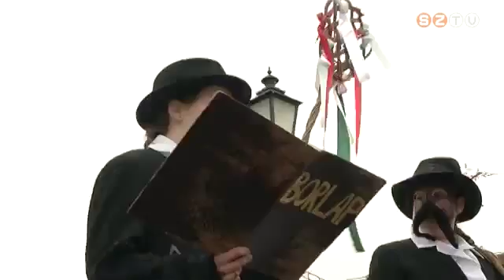Téltemető mulatságot tartottak a Fő téren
Az országban egyedül csak Vas megyére jellemző rönkhúzás néphagyományát elevenítették fel. Sokan voltak kíváncsiak a bolondos esküvőre.